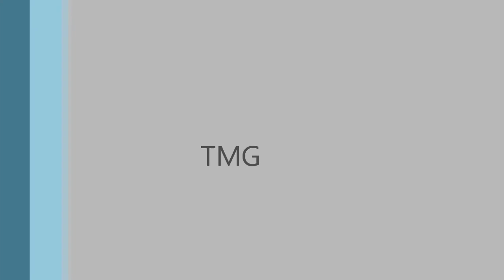Shoulder stability stall bars